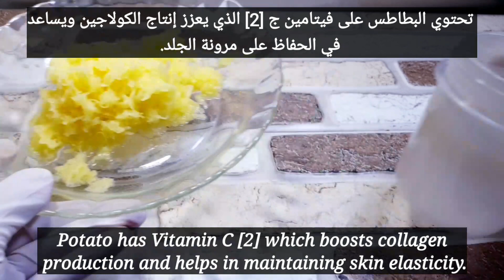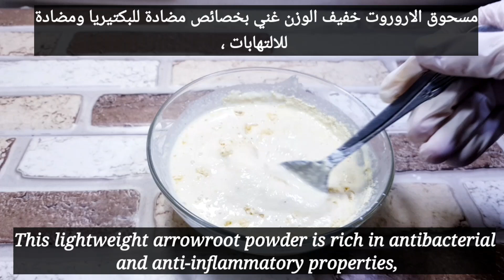Japanese Secrets' Magical Skin Whitening Mask- Shocking Results - Pigmentation Spots Removal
Hey everyone today in this video I am sharing with you all a very simple and highly effective home remedy to get fair skin at home. This highly effective skin whitening cream home remedy makes your skin brightening skin whitening and skin lightening at home in 7 days. It removes dark spots, acne scars pigmentation, acne scars and sun tan from face and body and makes your skin fair, glowing, clear, spotless and milky white.
@jz Health & Beauty Secrets

rice water for face body whitening korean beauty tips korean whitening skin care chinese skin whitening cream chinese skin whitening home remedies.
homemadeintelugu
Chinese fresh aloe vera skin care

Maskë magjike e zbardhjes së lëkurës së sekreteve japoneze- Rezultate tronditëse - Heqja e njollave të pigmentimit..
የጃፓን ምስጢሮች አስማታዊ ቆዳ የነጭ ጭምብል- አስደንጋጭ ውጤቶች - የአሳማ ነጠብጣቦች መወገድ።.ماسك تبييض البشرة السحري الياباني سيكريتس - نتائج مروعة - إزالة بقع التصبغ..
Japaneseապոնական գաղտնիքների մաշկի սպիտակեցման կախարդական դիմակ- ցնցող արդյունքներ - պիգմենտացիայի բծերի հեռացում:.
日本秘密的神奇美白面膜-令人震惊的结果-去除色素斑。.
Masque blanchissant magique de la peau de Japanese Secrets - Résultats choquants - Élimination des taches de pigmentation..Die magische Hautaufhellungsmaske von Japanese Secrets – schockierende Ergebnisse – Entfernung von Pigmentflecken.Die magische Hautaufhellungsmaske von Japanese Secrets – schockierende Ergebnisse – Entfernung von Pigmentflecken..Masker Pemutih Kulit Ajaib Rahasia Jepang - Hasil Mengejutkan - Penghapusan Bintik Pigmentasi.
Maschera sbiancante magica per la pelle di Japanese Secrets - Risultati scioccanti - Rimozione delle macchie di pigmentazione.日本の秘密の魔法の美白マスク-衝撃的な結果-色素沈着スポットの除去。
ಜಪಾನಿನ ರಹಸ್ಯಗಳ ಮಾಂತ್ರಿಕ ಚರ್ಮ ಬಿಳುಪುಗೊಳಿಸುವ ಮುಖವಾಡ- ಆಘಾತಕಾರಿ ಫಲಿತಾಂಶಗಳು - ಪಿಗ್ಮೆಂಟೇಶನ್ ತಾಣಗಳನ್ನು ತೆಗೆಯುವುದು.Japan Secrets' 마법의 피부 미백 마스크 - 충격적인 결과 - 색소 침착 제거.Masca magică de albire a pielii Japanese Secrets - Rezultate șocante - Eliminarea petelor de pigmentare.Liphiri tsa Majapane tsa 'Magical Skin Whitening Mask- Liphetho tse Tšosang - Ho Tlosoa ha Mabala a Pigmentation.
Topeng Pemutihan Kulit Rahasia Jepang Rahasia- Hasil Ngareureuwas - Pigmentasi Spots Ngaleungitkeun.